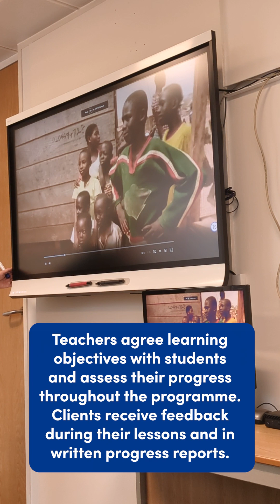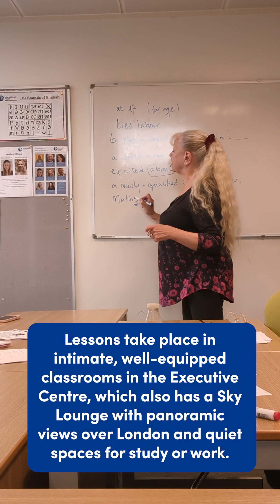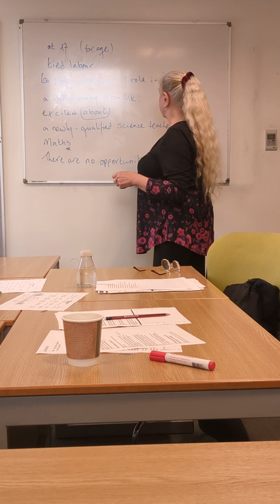One-to-One Professional English Class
Immerse yourself in a private one-to-one class with our Executive Centre trainer, Nichola Green.

In the lesson, Nichola introduces the client to key vocabulary related to her profession and offers pronunciation tips and feedback. Using catered materials and resources, the client does a comprehension and discussion exercise based on a video.